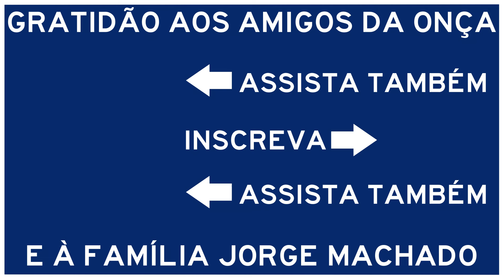FATURAMENTO É DIFERENTE DE LUCRO